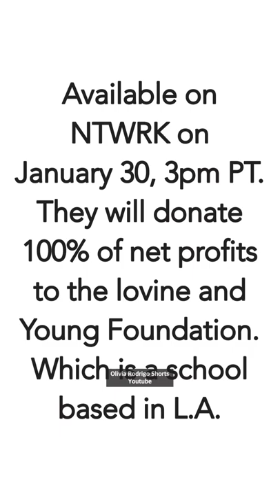Olivia Rodrigo attends the “Artists Inspired by Music: Interscope Reimagined” Art Exhibit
Olivia Rodrigo attends the “Artists Inspired by Music: Interscope Reimagined” Art Exhibit Presented by Interscope Records and LACMA on January 26, 2022 in Los Angeles, California.

Also Interscope will release a limited edition Olivia Rodrigo SOUR Reimagined and signed by Henni Alftan.

Available on NTWRK on January 30 7pm PT. They will donated 100% of net profits to the lovine and Young Foundation based in LA.

© to the original owners of the pics in the video